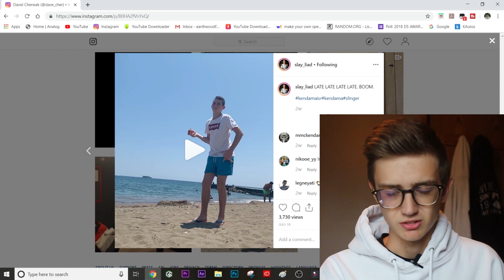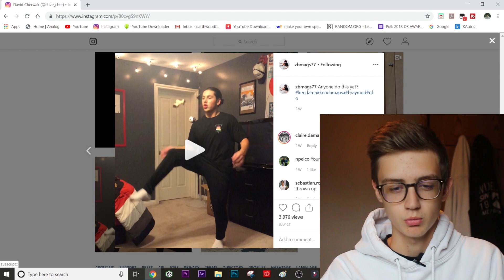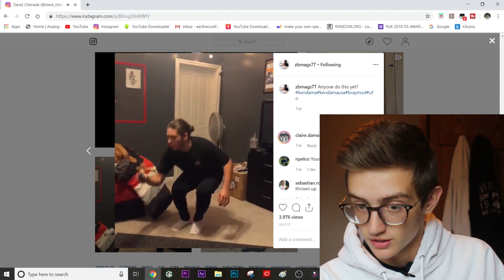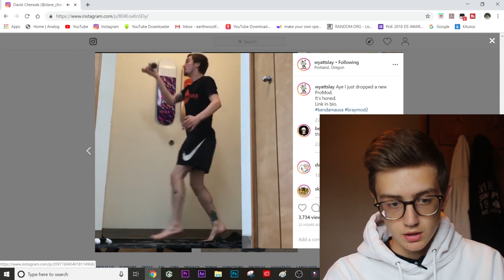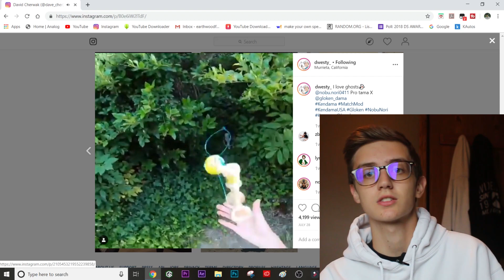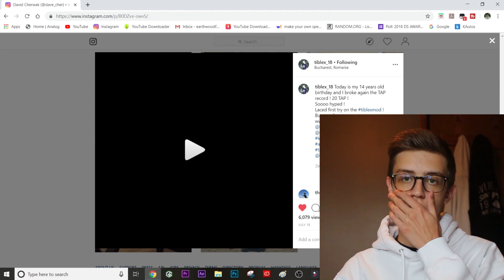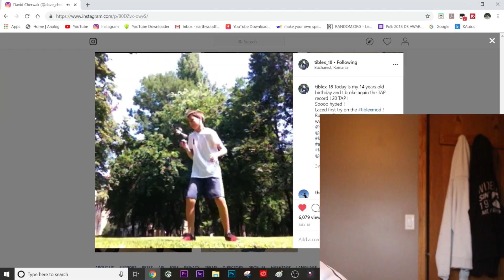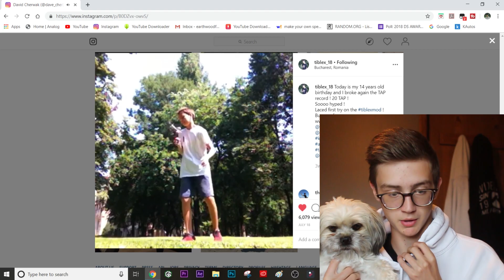NEW WORLD RECORD 20 TAP! Top Kendama Tricks Of The Week Ep. 24